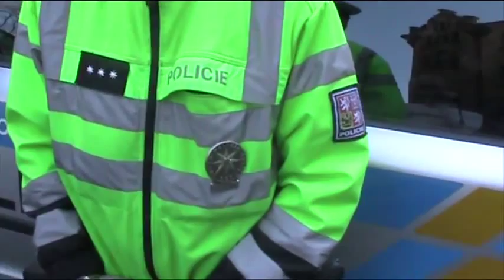Zdeněk Ponert (SKDE) - 2. den půstu za demisi vlády a policejní pruda